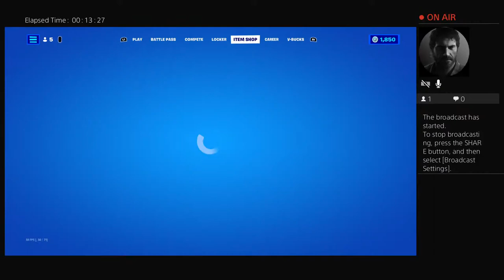I am Elonk misk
Hey guys, this channel is for gaming content from mobile and console. I will be playing Call of Duty: Mobile, Fortnite
and many other games. Hope you enjoy the content I post.